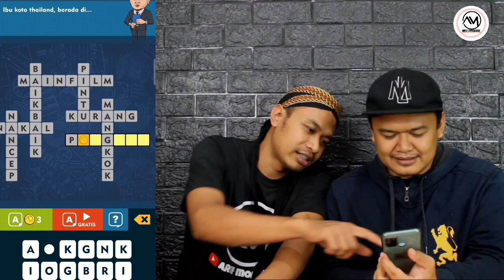CAK LONTONG PUNYA TEKA-TEKI SULIT (TTS)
Hay TemA
kembali lagi dengan game TTS CAK LONTONG
yg belum download yuk langsung aja download di play store
dan rasakan sensasinya.